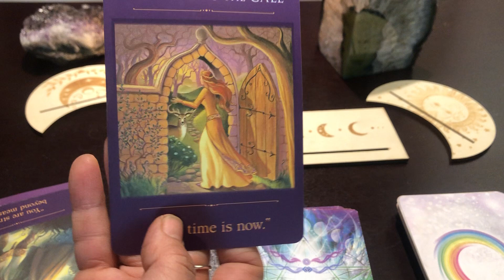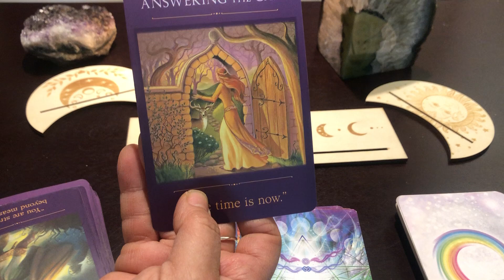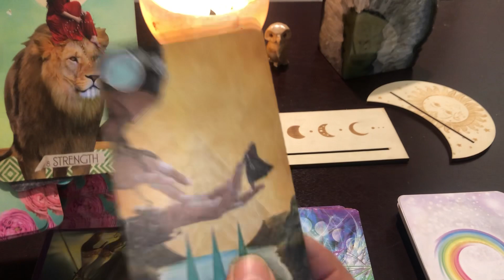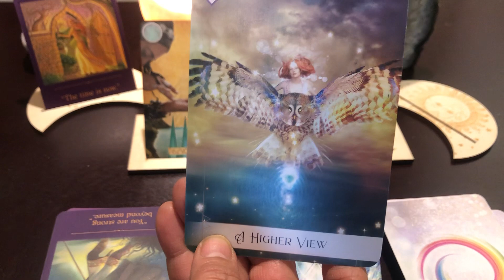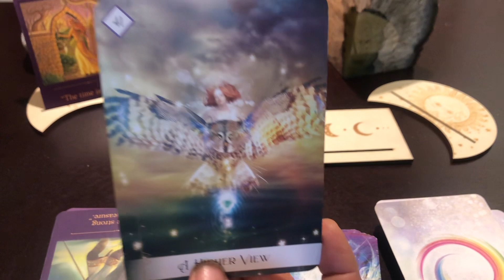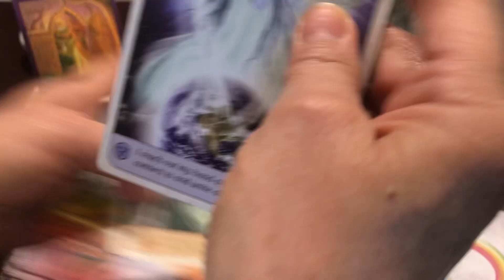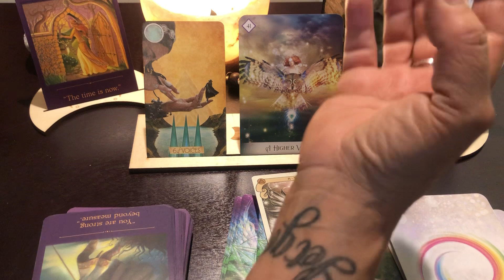Scorpio - Answering The Call - January 2023 Tarot Reading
I would greatly appreciate your help in 2023 to reach 100k subscribers. Thanks again for helping me and each other to evolve and take back our sovereignty.

 I appreciate you, my subscribers, for choosing to be a part of the higher consciousness community, healing old beliefs setting intentions, and bringing about transformation. If you find my Tarot card readings helpful, please do share them. My purpose is to raise awareness and help you become a higher version of yourself.

Rah